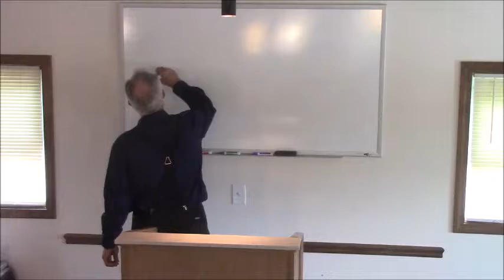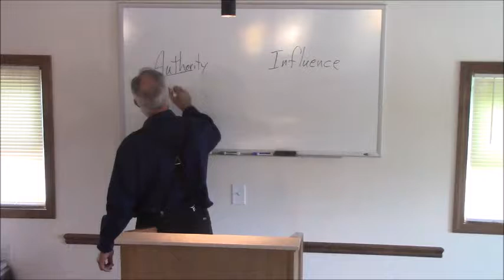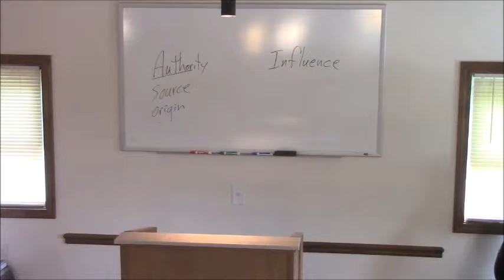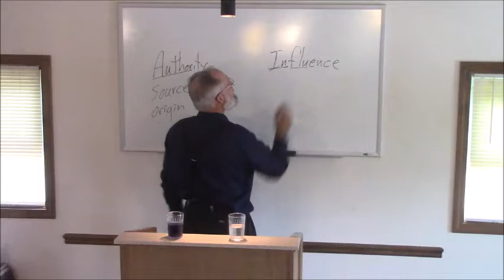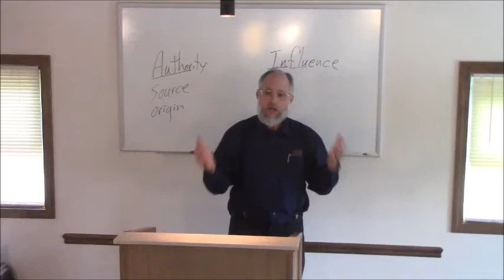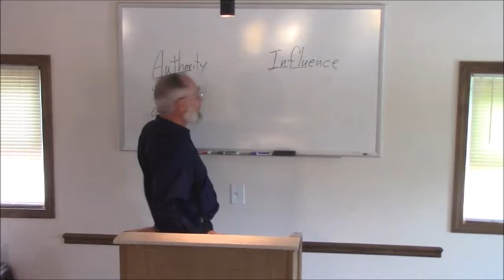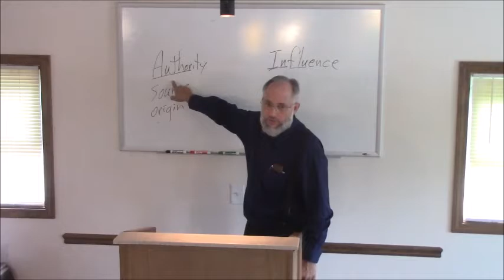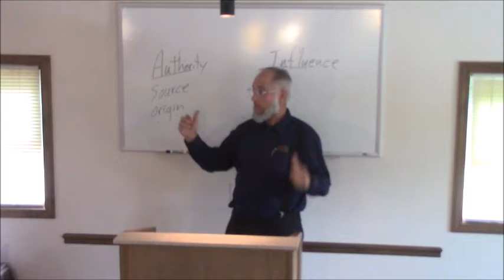Key to a God Honoring Marriage - Bro. Mark Bullen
Bro. Mark Bullen
Living Faith Christian Fellowship